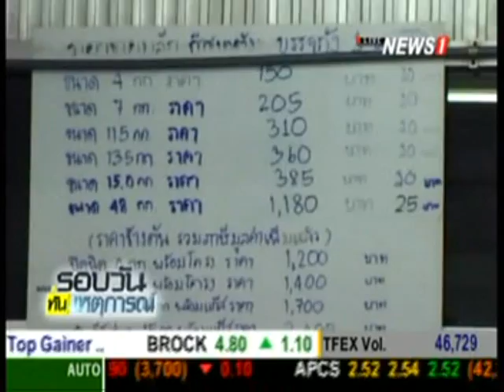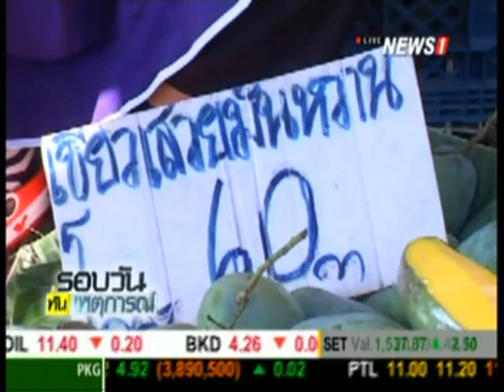กรมการค้าภายใน เตรียมคุมราคาก๊าซหุงต้มไม่เกิน 395 บ./ถัง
2015/01/20 กรมการค้าภายใน เตรียมคุมราคาก๊าซหุงต้มไม่เกิน 395 บ./ถัง